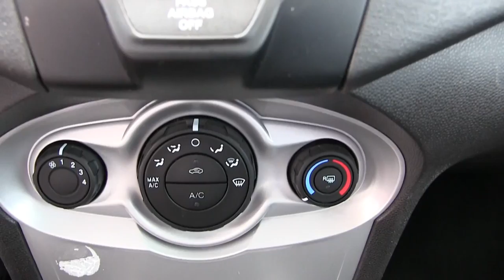Ford / Fiesta / 2016 - GM164037